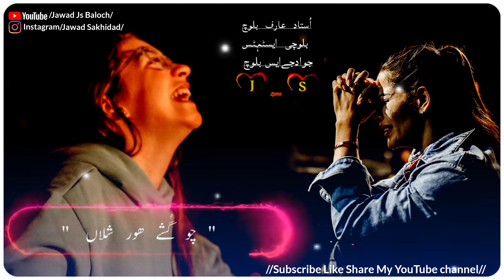Arif Baloch New Balochi Whatsapp Status 2022